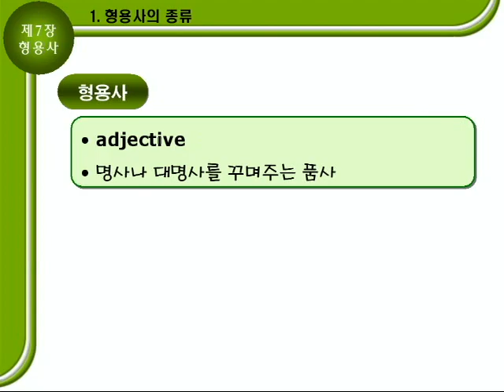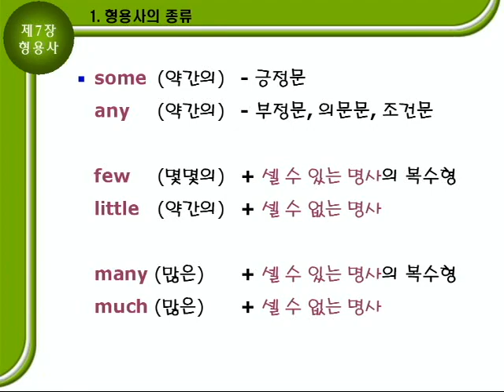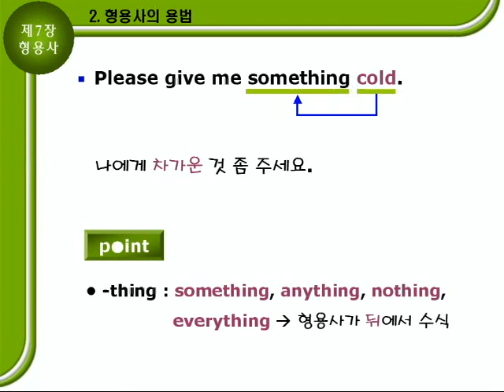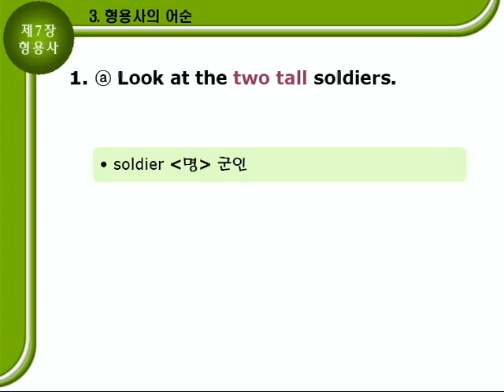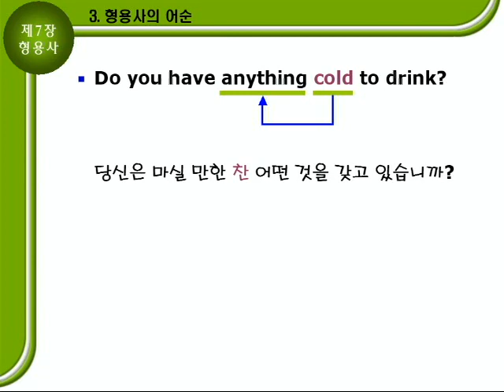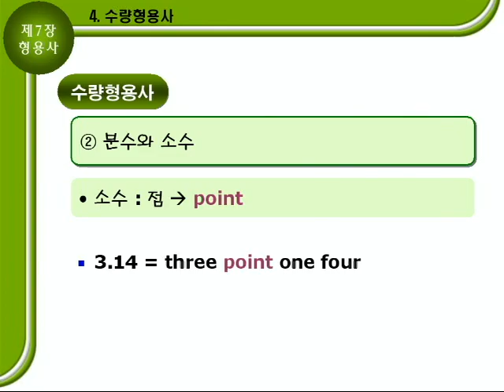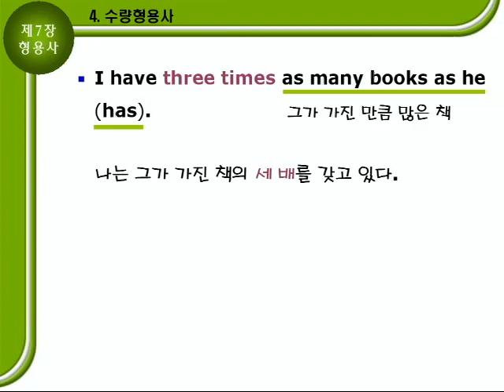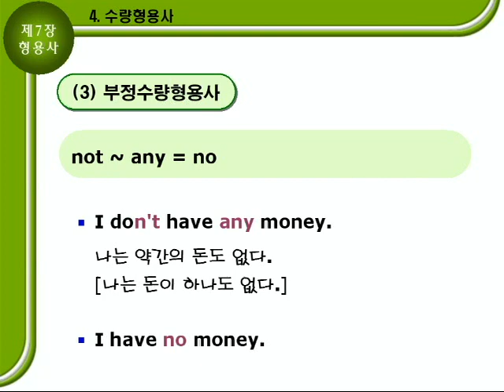기초영문법 2부07장 [형용사] 문법설명A 102p